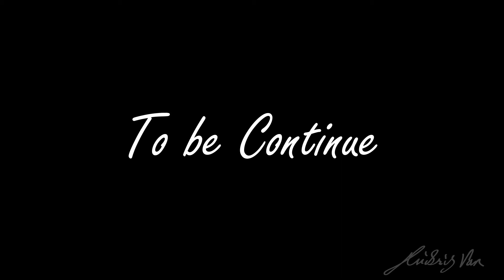3 Eisenhower 2019 Cohort Camp Part 6